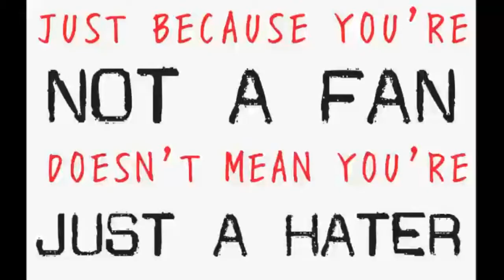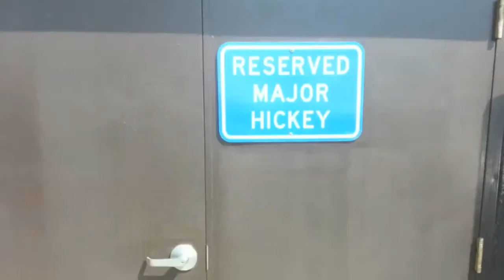Dooms Day Live! 2014 08 15